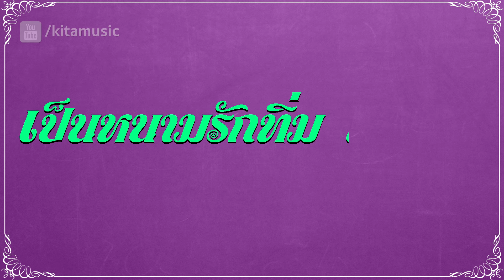วงเยื่อไม้ - จ้าวหัวใจ (OFFICIAL AUDIO)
เพลง : จ้าวหัวใจ (OFFICIAL AUDIO)
ศิลปิน : วงเยื่อไม้
อัลบั้ม : เยื่อไม้ ๗ เก้าครู

เกิดมาช่างมีจ้าวหัวใจ  แอบแฝงรามาร่ำไป
นี่บาปใดช่างตามผจญ อุตส่าห์เก็บงำน้ำตาของตน
ซ่อนไว้กลัวอายผู้คน กล้ำกลืนหล่นลงในอุรา
เกิดมาไม่เคย จะรักใคร แรกรักรักยิ่งสิ่งใด
หากเปรียบไปเช่นดวงชีวา แต่จ้าวดวงใจเหมือนไฟลามป่า
เที่ยวผลาญชิงชัยเรื่อยมา บาดอุรา ทรมาน
เหมือนหยดยาพิษลงบนดวงใจ จะรักษาเยียวยาอย่างไร
ไม่บรรเทาเศร้าซมซาน จ้าวดวงใจ
เป็นหนามรักทิ่มทรมาน จะขอ สาบาน ไม่รักใคร อีกจนตาย
จะยากจะจน หม่นหมองมัว ต้องถือกะลาเพื่อตัว
จะไม่ยอมเกลือกกลั้วเคียงกาย สาปส่งไปทีทั้งที่เสียดาย
ไม่ขอลืมจนชีพวาย รักสลายเพราะจ้าวหัวใจ
จะยากจะจน หม่นหมองมัว
ต้องถือกะลาเพื่อตัว จะไม่ยอมเกลือกกลั้วเคียงกาย
สาปส่งไปทีทั้งที่เสียดาย ไม่ขอลืมจนชีพวาย
รักสลายเพราะจ้าวหัวใจ